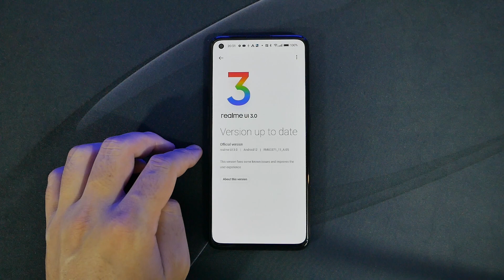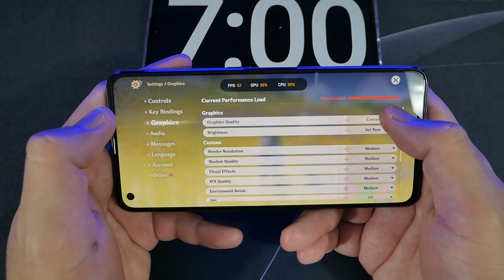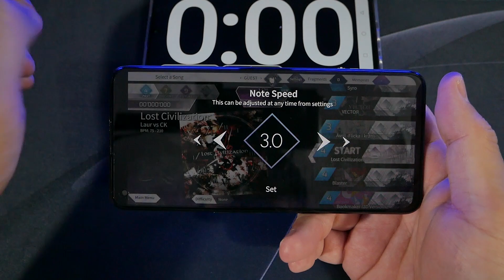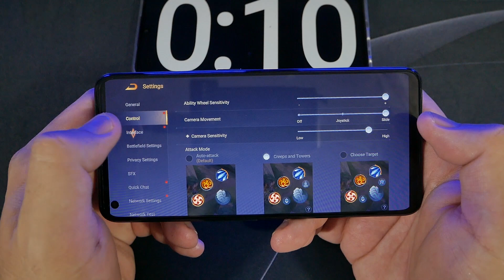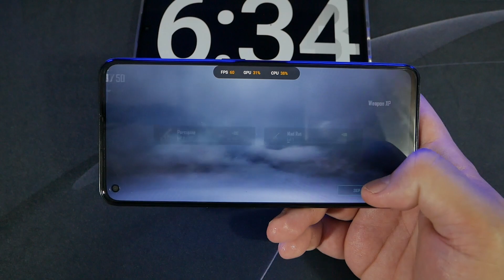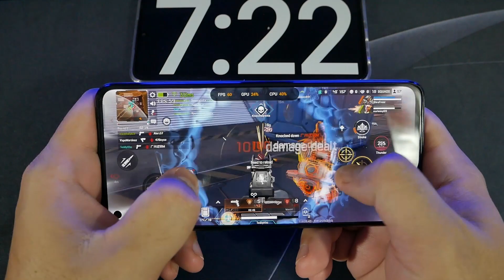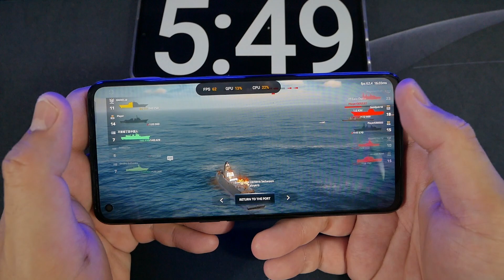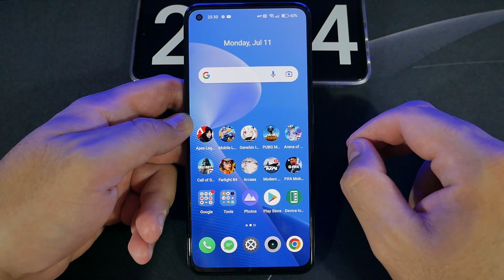UDA TEST EXTREME MASIH OVERKILL BANGET!! PERFORMA GAMING REALME GT NEO 3T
OVERKILL BANGET, ADA TAPI NYA... PERFORMA GAMING REALME GT NEO 3T
REALME GT NEO 3T GAMING TEST ANTUTU GEEKBENCH 5 WILD LIFE STRESS TEST

TIME STAMP

00:00 - INTRO
00:25 - SOFTWARE VERSION
00:40 - BENCHMARK TEST
01:06 - GENSHIN IMPACT
07:13 - ARCAEA
08:50 - PUBG MOBILE
11:07 - AOV
13:06 - FARLIGHT 84
15:10 - MOBILE LEGENDS
17:00 - APEX LEGENDS
18:44 - FIFA FOOTBALL
20:23 - MODERN WARSHIPS
22:12 - COD MOBILE
24:19 - BATTERY LIFE & KESIMPULAN